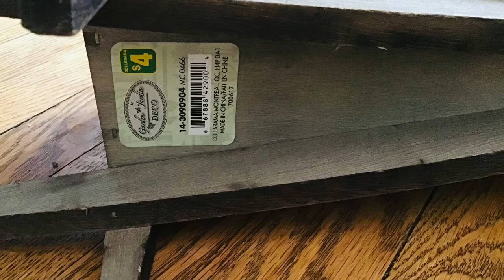Dollarama Wheelbarrow Spring Decor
For $4 this wheelbarrow from Dollarama is a great buy it can be used year round and can be painted or stained.

In this video I did a simple and fast Spring/Easter decor.